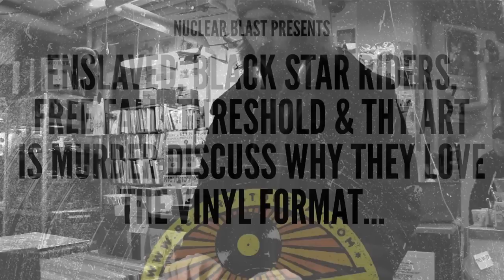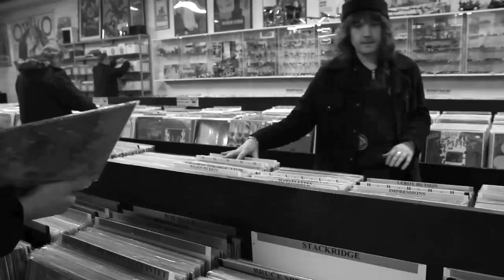RECORD STORE DAY - Enslaved, Black Star Riders, Threshold, Free Fall on vinyl (OFFICIAL INTERVIEW)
In celebration of RECORD STORE DAY 2013, Nuclear Blast artists ENSLAVED, THRESHOLD, THY ART IS MURDER & FREE FALL discuss their love of vinyl.